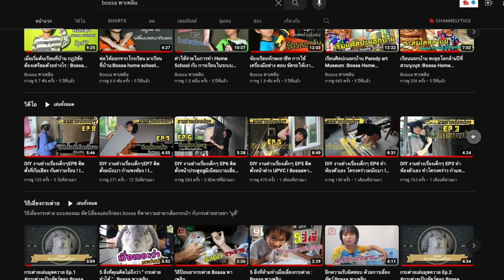ปูกระเบื้องยาง บนพื้นปูน ต่อเติมบ้าน EP 110 T3B DIY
พื้นปูนหยาบ อยากปรับพื้น สิ่งแรกที่ทุกคนคิดคือ ปูกระเบื้อง
กระเบื้องเป็นวัสดุมาตรฐาน ถ้าคิดถึงแง่การใช้งาน ปัญหาน้อย
และคุ้มค่า แต่สำหรับบางคน ไม่ชอบกระเบื้อง ร่องมีรา เย็นเท้า ลื่น
ผมชอบสัมผัสของ ไม้เทียม SPC กระเบื้องยางมากกว่า
สำหรับพื้นปูนหยาบ จะปูกระเบื้องยางทับเลยไม่ได้ เพราะจะเป็นรอยปูดๆ
หลังจาก ทำห้องเสร็จ วันนี้ผมจะให้ลูกผมปูกระเบื้องยางครับ

1:30 ใช้อะไรปูพื้นเองปูนได้บ้าง
3:00 กระเบื้องยาง แบบมีกาว vs ไม่มีกาว
4:00 กระเบื้องยาง ใช้งานนานๆแล้วเป็นไง
4:50 ทำไมไม่ใช้ ยางปูพื้นแผ่นใหญ่
6:00 เตรียมพื้นปูน ก่อนปูกระเบื้องยาง ให้กาวติดทน
7:30 วิธีปูกระเบื้องยาง และ อุปกรณ์
13:00 ติดบัวขอบผนัง
14:00 สรุปราคา
Link
กระเบื้องยาง
กาวกระเบื้องยาง  (แบบมีกาว)
พื้นยางแผ่นใหญ่ลายไม้ (อย่าลืมสอบถามความหนาจริงจากผู้ขาย)